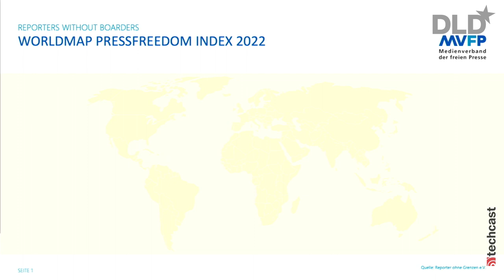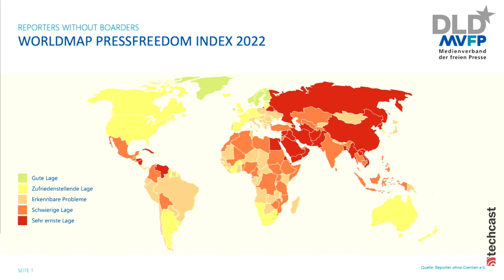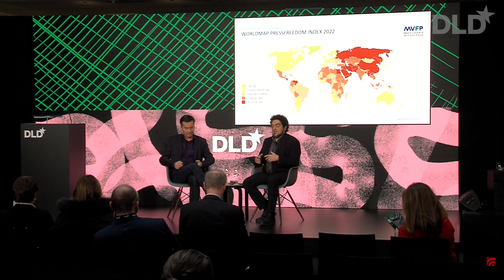Freedom of the Press (Stephan Scherzer, Yevgeny Simkin) | DLD 23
Free speech is an invaluable asset – and it’s a well-known fact that one of the first things dictators do to suppress it, is bring all media outlets under their control. Because they want to use them for their own propaganda. This conversation features Stephan Scherzer, CEO of MVFP, a trade organization representing the interests of 500 German magazine publishers, in conversation with Yevgeny (Genia) Simkin, the co-founder and CEO of Samizdat Online, an anti-censorship platform that he and his team launched in July of 2022. Samizdat Online makes it possible for people to read and share content that is otherwise blocked from access inside various autocracies.